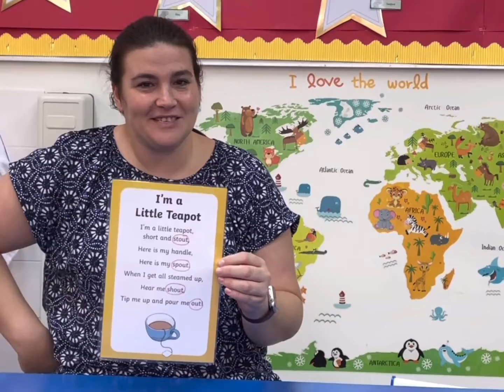K2 I’m a Little Teapot